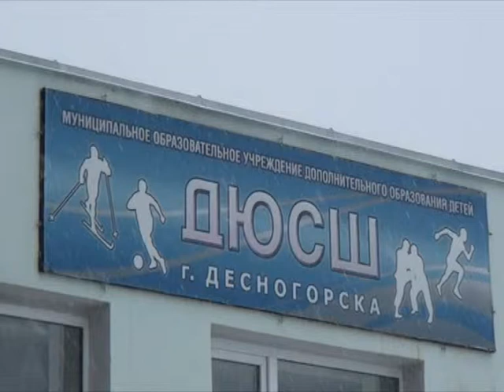Десна-ТВ День за днем 13.01.14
Информационный выпуск "День за днем" от 13.01.14 г.
1. ДЮСШ. Открытый турнир по дзюдо, посвященный "Дню энергетика".
2. Закрытие новогоднего городка.
3. Прибытие в Десногорск иконы Преподобного Николая Чудотворца.